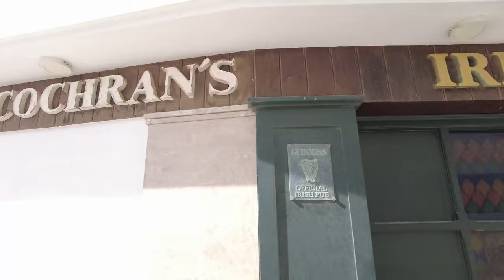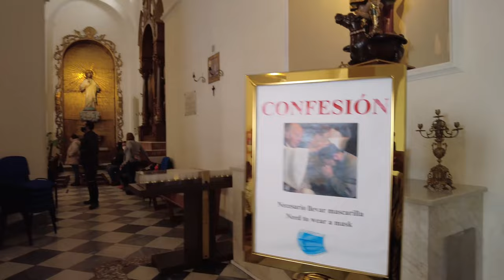A Day In Nerja February 2021 (This is what it looks like)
In this video we are exploring some of the beaches and streets in Nerja.
And also viewing the lovely sunset.

So that you don´t miss out on our upcoming videos.

Artist: Werner Theunissen
Title: The Rooftop
© Werner Theunissen Music / Ocean Wave Studios